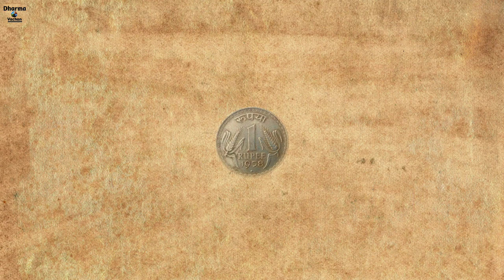सोते समय तकिया के नीचे रखें ये 5 चीजें खुल जाएगी किस्मत | Takiye ke niche kya rakh kar sona chahiye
mor ka pankh takiye ke niche rakhne se kya hota hai
lahsun takiye ke niche rakhne se kya hota hai
lahsun ki kali takiye ke niche rakhne se kya hota hai
takiya ke niche kya rakhe sona chahiye
takiya ke niche kya rakhna chahiye
takiya ke niche kya rakhe
takiya ke niche kya rakh kar soye
takiya ke niche kya chij rakh kar Sona chahie
takiya ke niche kya hai
takiya ke niche kya rakhne se
haldi rakhne se kya hota hai
takiye ke niche haldi rakhne se kya hota hai
haldi mein lal mirch rakhne se kya hota hai
jeb mein haldi rakhne se kya hota hai
haldi ghar mein rakhne se kya hota hai
jhadu ke niche haldi rakhne se kya hota hai
haldi ko takiye ke niche rakhne se kya hota hai
haldi ki ganth ko takiye ke niche rakhne se kya hota hai
purse mein haldi rakhne se kya hota hai